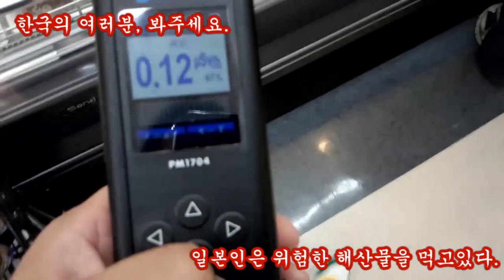FUKUSHIMA fish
148production channel reporting on contaminated fish sold in supermarket from ibaraki prefecture,japan